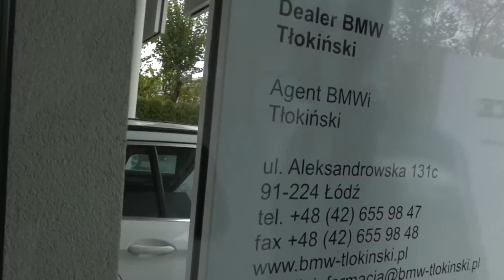119. Stary człowiek i osiem - już nie ma dzikich plaż ...